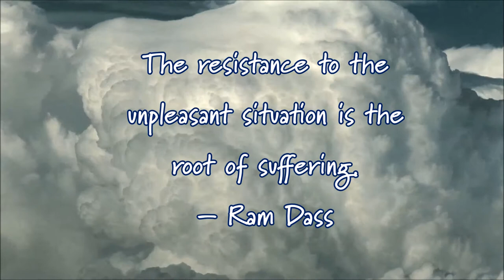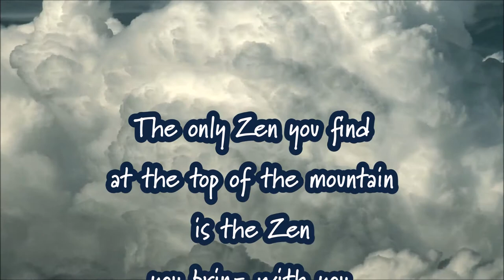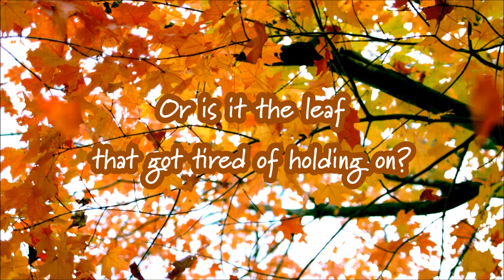Gong and Tibetan Singing Bowl Meditation - 3 minutes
Three minute meditation video with live recording of Gongs, Tibetan Singing Bowls, Chimes and Bells.
Renee Cashman and Robert McAlpine took this recording on their phone at one of their Gong and Tibetan Singing Bowl meditations.

Please note this is not the best quality recording as the phone microphone does not have the quality and ability for the intensity of the gong vibrations.